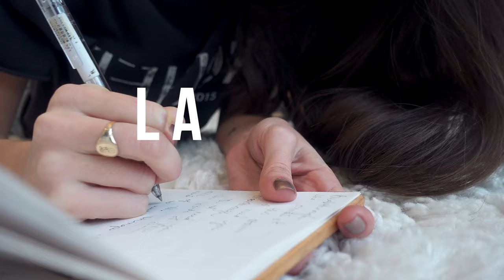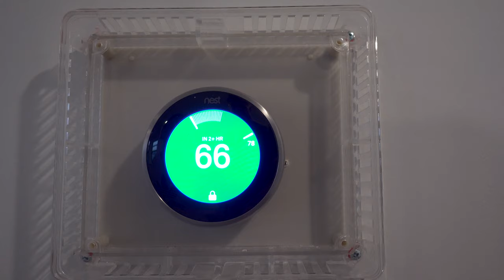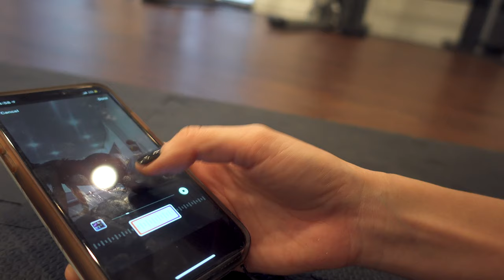NIGHT ROUTINE | couple edition, shower talks & the bachelor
dudes. this is authentically me. and adam. I feel like there is no other video that really depicts our relationship. we are totally goofballs. hope you dig it.